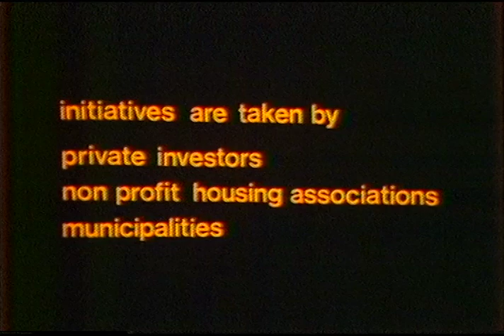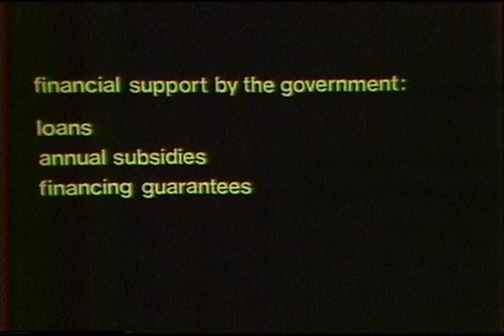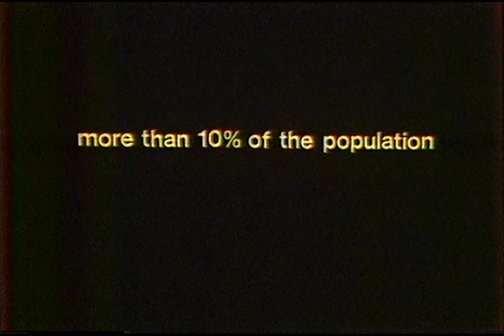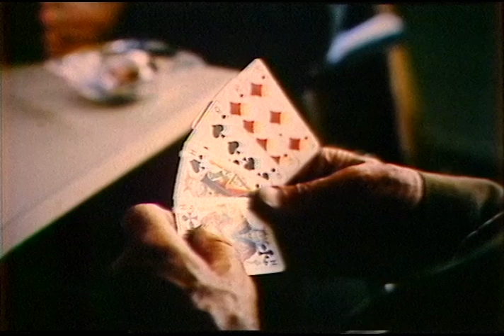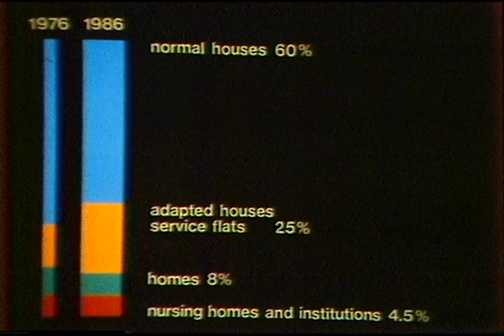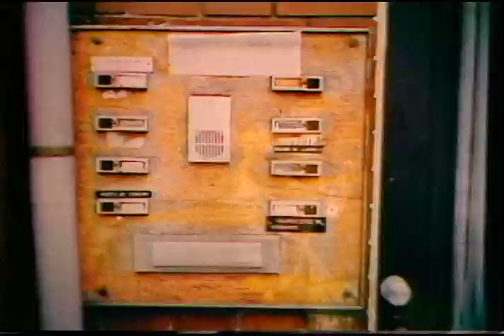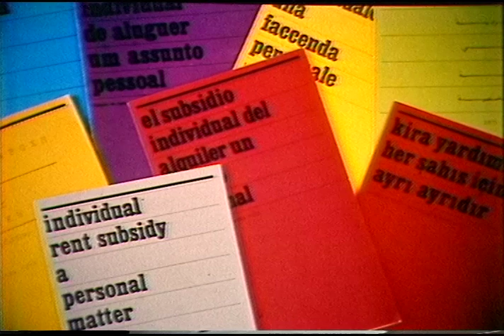Netherlands - Special Housing Needs (French Audio)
Housing accommodation for special groups specifically the elderly, the handicapped, one and two-person families, and immigrants; new building and adaptation to meet particular requirements.

Digital and analog versions of this video are located at the University of British Columbia Archives in Vancouver, Canada (Centre for Human Settlements Fonds, video code: NET-085-FC-1, housed: Box 15). Audio track is also available in Spanish, Arabic, and Chinese.